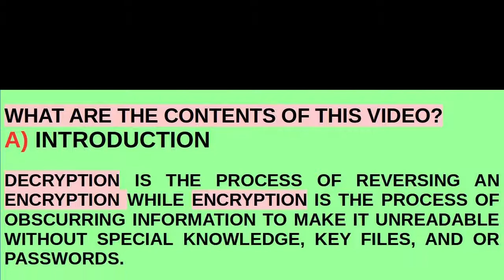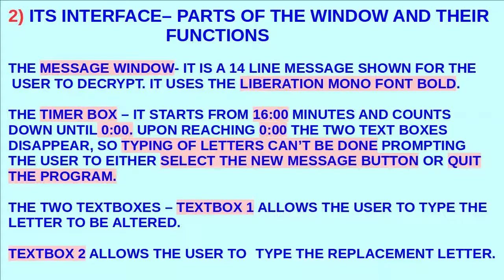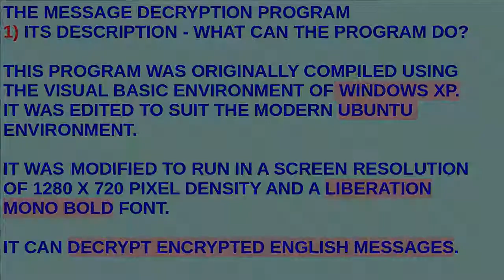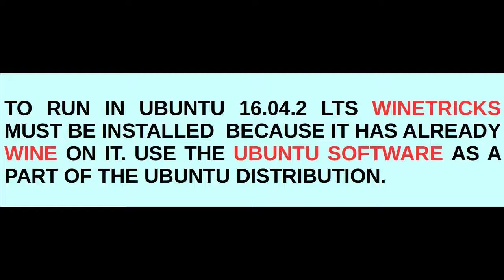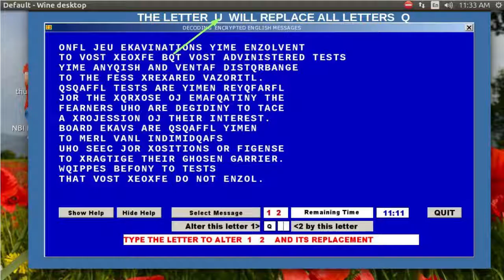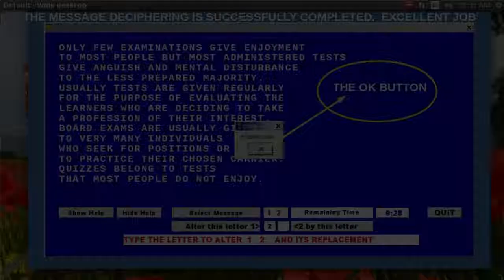How To Decipher An Encrypted English Message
The Decryption 2017 application can decipher encrypted English messages. It is a logic game designed to test your mind skills. This video illustrates how to run the said mind game and decipher a message..